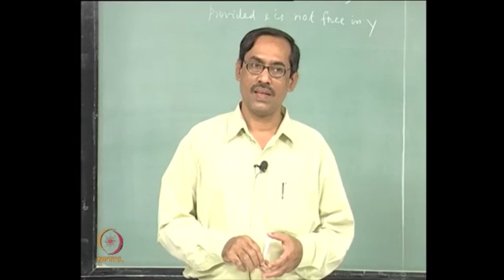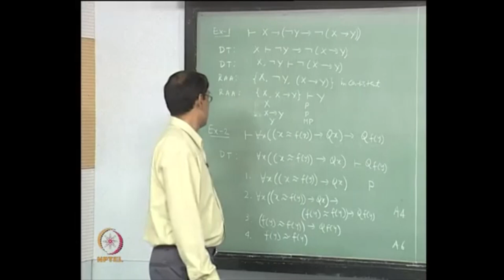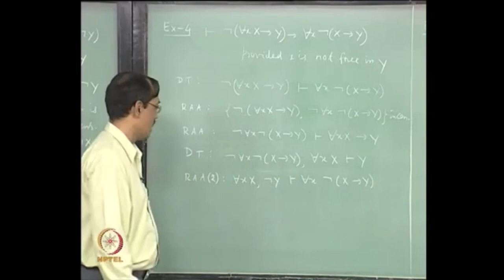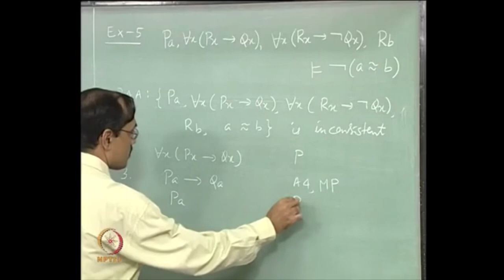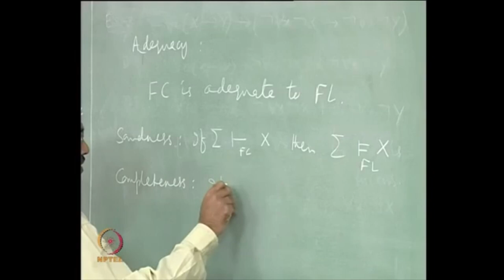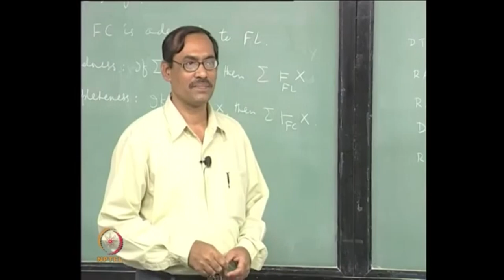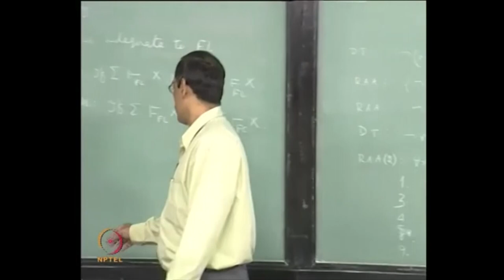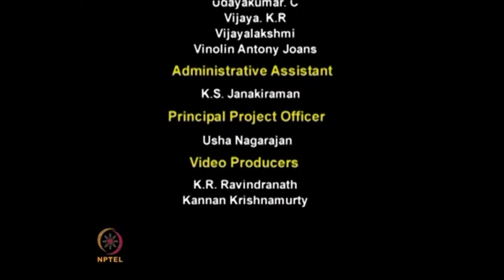FC, Semidecidability of FL, and Tableau